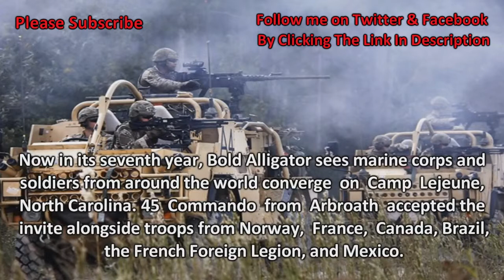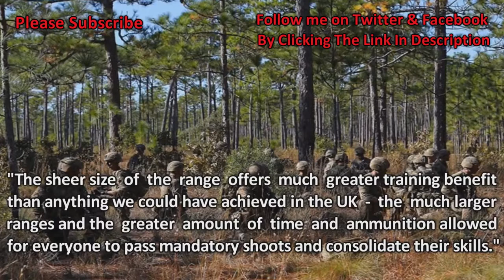Royal Marines storm beaches in US led war games